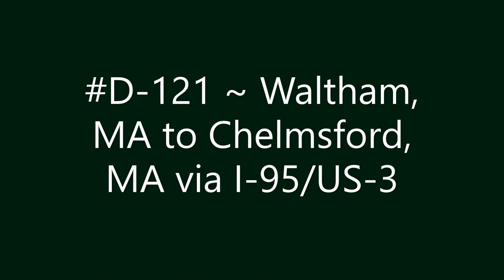D-121 ~ Waltham, MA to Chelmsford, MA via I-95/US-3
Waltham, MA to Chelmsford, MA vis I-90_US-3.